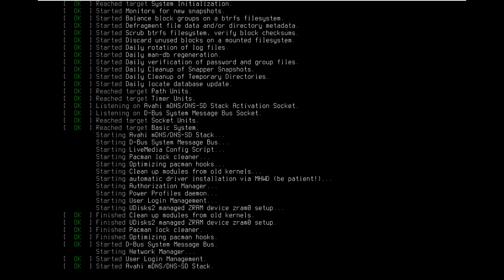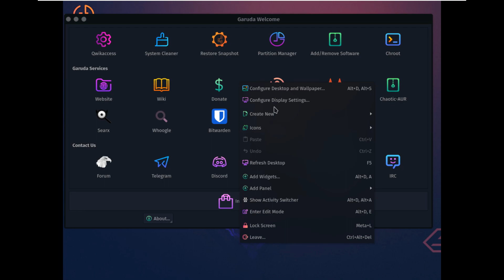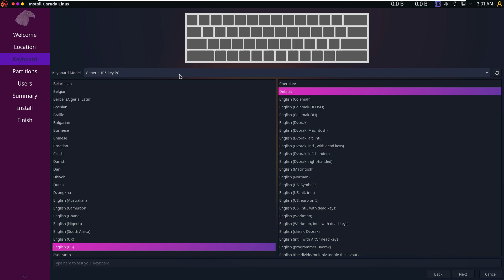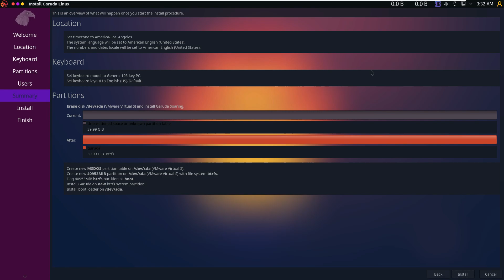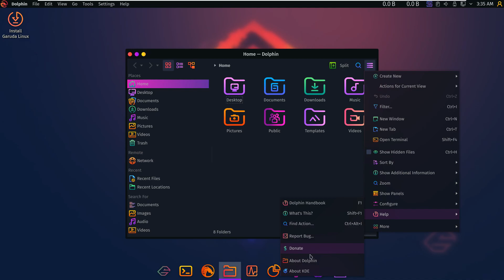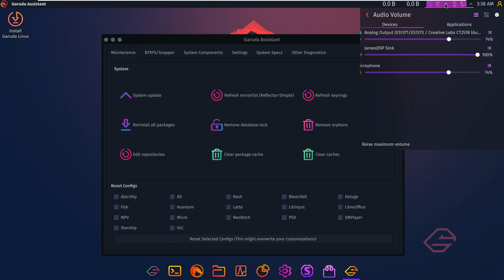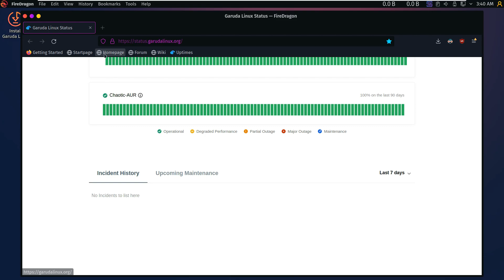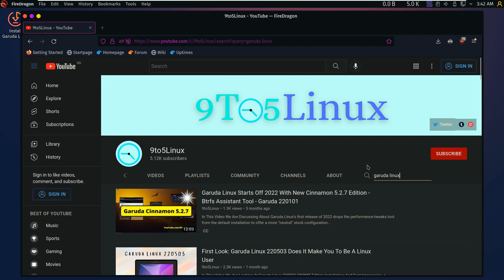The Complete Garuda Linux Course: Beginner to Power User!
In This Video We Are Looking At Garuda 220614 KDE Dr460nized installation And First Look. The dr460nized editions of Garuda Linux offer a dark, blurry and fully immersive Plasma experience. The workflow is mac-alike with the appmenu baked right into the top bar. 🐉

Minimum requirements
30 GB storage space
4 GB RAM
Video card with OpenGL 3.3 or better
64-bit system

Live session login details

Username: garuda
Password: garuda

Todays Video - Garuda 220614 Installation And First Look!